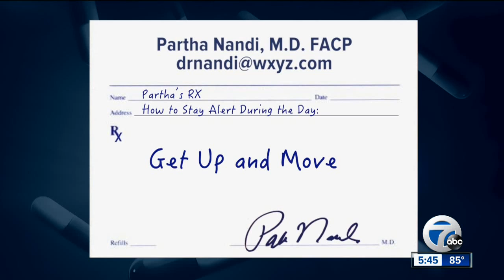New gene identified by researchers explains why some people ar more responsive to caffeine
A new gene identified by scientists in Italy may explain why some people are more responsive to caffeine.  The gene is called PDSS2.